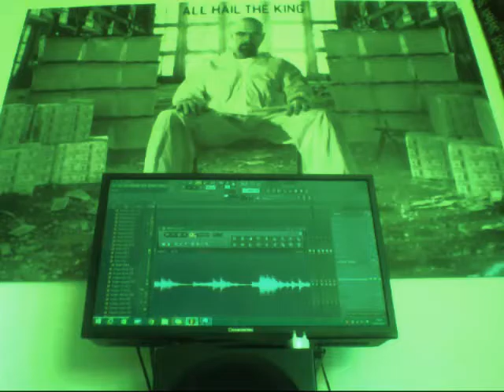Saperlipotek vs Anarkonnard (Tribecore SON DE TEUF)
extrait d'une création de deux compositeurs fl studio a savoir SAPERLIPOTEK ET ANARKONNARD